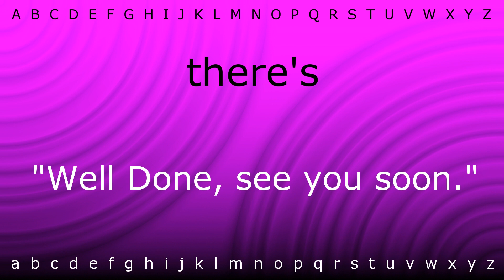Here I will show you how to say 'there's' with Zira.mp4